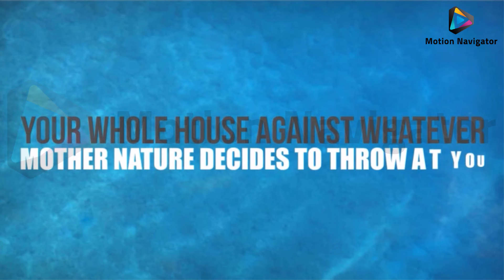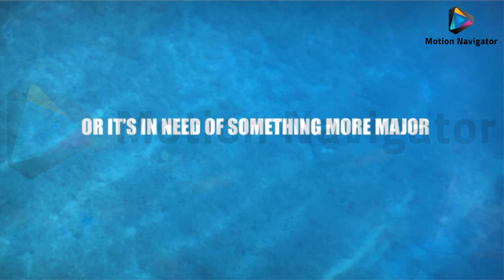22 Roofing Kinetic